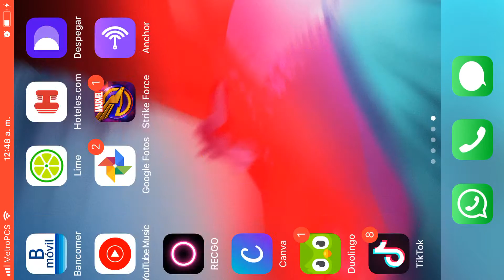The punisher Trailer Netflix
El castigador  (serie )